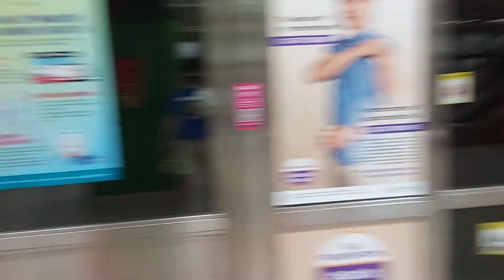SMRT Trains, (NSL) C651 set 201/202 and C151 set 125/126 and departing Novena (NS20)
Taken on 6 March 2022

Line to Destination: North South Line to Jurong East platform D/E
                                      (201/202)

                                      North South Line to Marina South Pier
                                      (125/126)

Train Run Number/Slot: TRN 219 (Sunday)
                                              (201/202)

                                             TRN 417 (Sunday)
                                              (125/126)